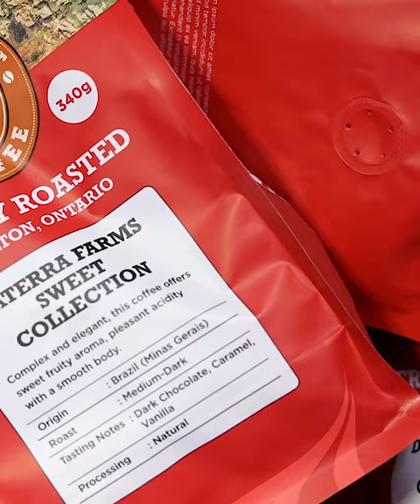Coffee roasting is both an art and a science